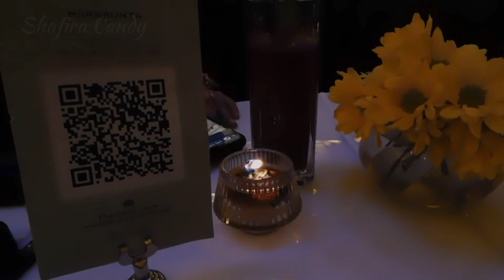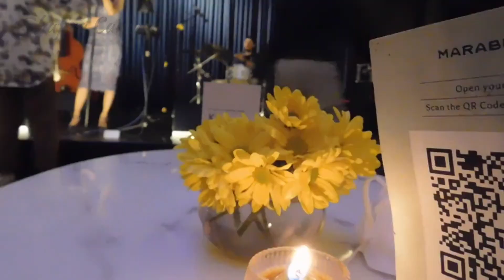Woww!!Gedung tua Bangunan Belanda Yang di Sulap Menjadi Resto Mewah Ala Eropa, Marabunta Resto & Bar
hai gaes..kali ini saya review resto mewah di kota Semarang
yang sangat keren...

Adalah Marabunta Resto and Bar yang ada di Jalan Cendrawasih 23 menjadikan formasi tempat nongkrong baru di kota Semarang.
Ditunjang dengan keberadaan gedung yang memiliki sejarah dan label cagar budaya, semakin menarik untuk makan atau sekedar nongkrong di sini. Apalagi pengelola punya semangat untuk menjaga kelestarian bangunan gedung.
Plafon dan pilar berumur 143 tahun masih dipertahankan. Pengunjung bisa berfoto di sini sembari menikmati santapan lezat Marabunta Resto and Bar
Agak malam sedikit, live music full band akan melambungkan hasrat jiwa mudamu. Pilihan minuman cocktail atau lainnya, pas membuatmu berlama-lama di sini.

Konsep gedung pertunjukan yang dimiliki Marabunta, terus dipertahankan. Apalagi dari sisi desain, gedung ini memang sudah memiliki style dan karakter mewah.

Jam buka :

buka setiap hari dari pukul 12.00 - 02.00 dini hari

fasilitas :
- Meja Bar
- teater panggung pertunjukan
- toliet

oke jangan sampai kamu tidak menjajal spot ini karena sungguh istimewa dan kalau perlu reserve lebih dulu di  web Marabunta resto and bar ya genks, agar tidak keduluan tamu lain. hehehe